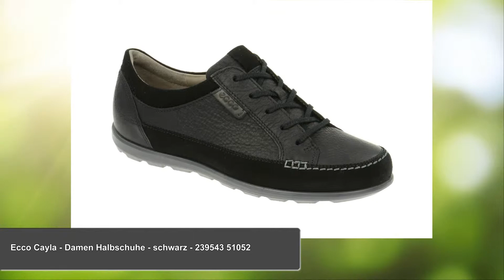Ecco Cayla Damen Halbschuhe schwarz 239543 51052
Ecco Cayla Lace Damen Halbschuhe in schwarz Modell: 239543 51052 - bequeme Ecco Schuhe